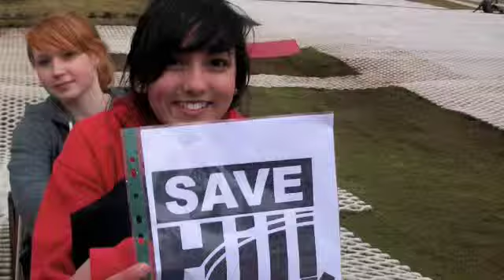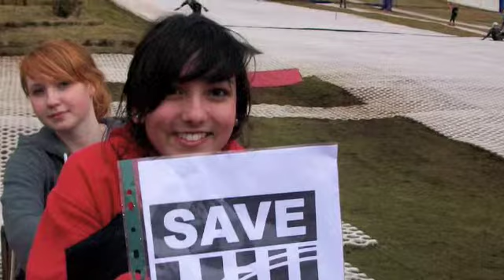stop hillend closure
HANNAH AND LUCY TURN THEIR HAND TO VIDEO from back in 2010...what a difference those two made three years later...